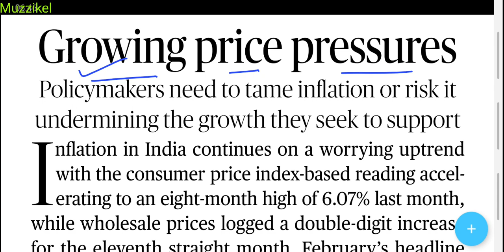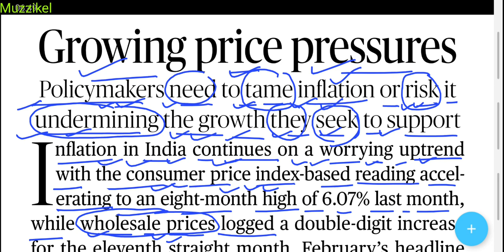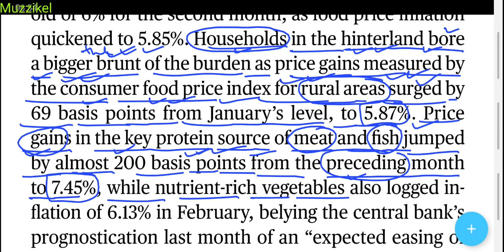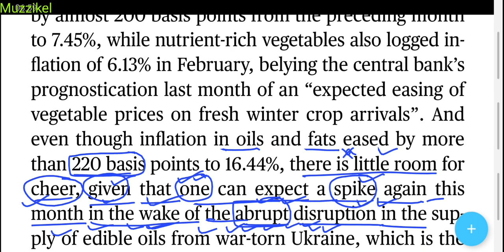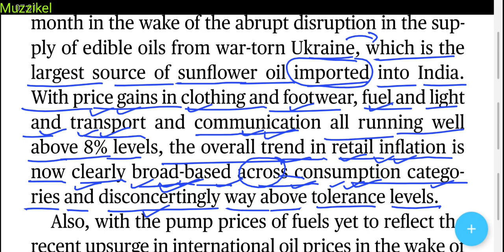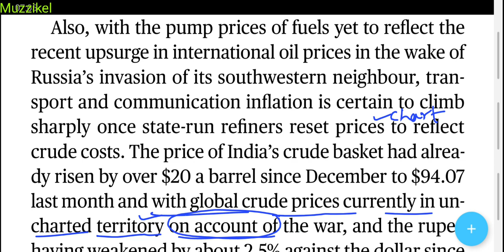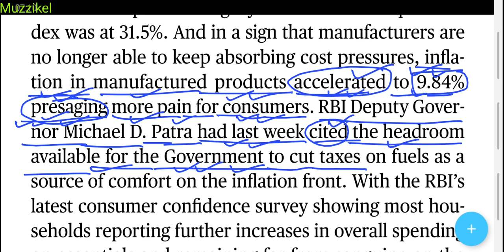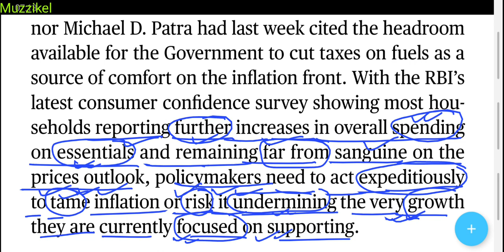The Hindu editorial today I The Hindu Newspaper today I 16 March 2022| Growing price pressures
1. Word Power Made Easy
2. Objective General English ( S. P. Bakshi)
3. SSC English Language Chapterwise Solved Papers ( Kiran Prakashan)
4. Wren and Martin English Grammar
5. Lucent General English ( For Hindi Medium Students)

16 March 2022